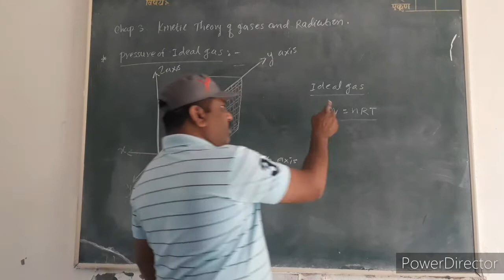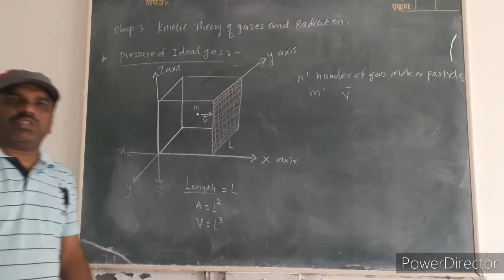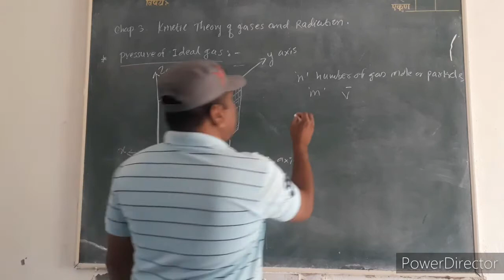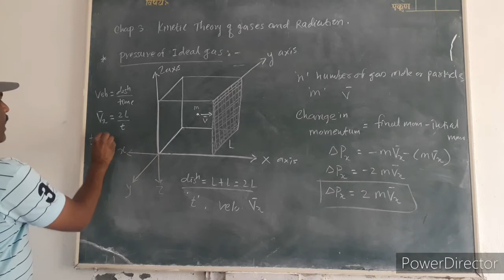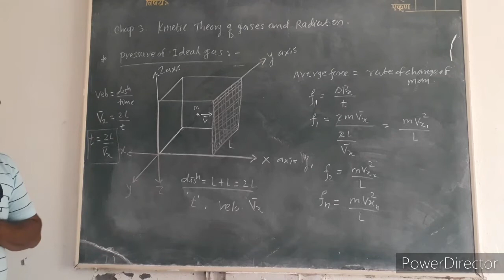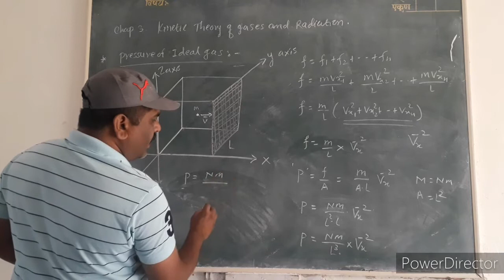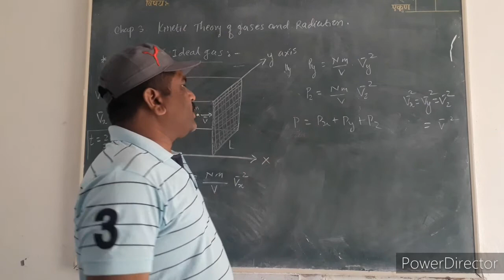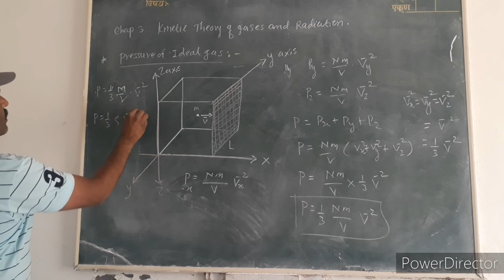kinetic theory of gases and radiation 12th L1